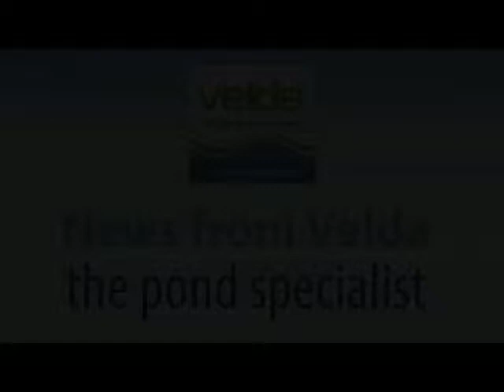Product Demo: Velda Pond Skimmer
You can purchase this Pond Skimmer on GardenSite using the link below;